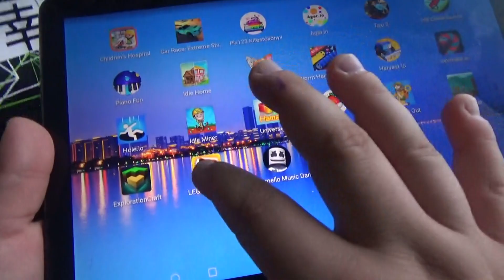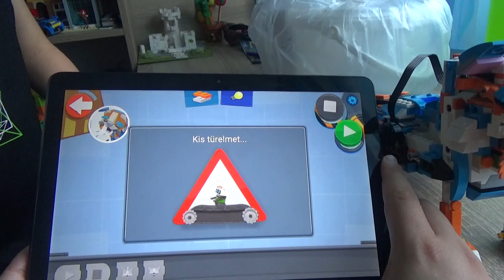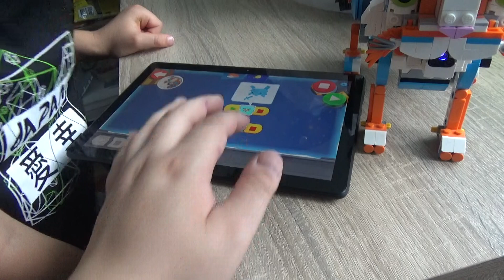Lego Boost robotmacska programozás - beteg lett a cica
Beteg lett a robotmacskánk, Lego Boost programozás teszt és bemutató.